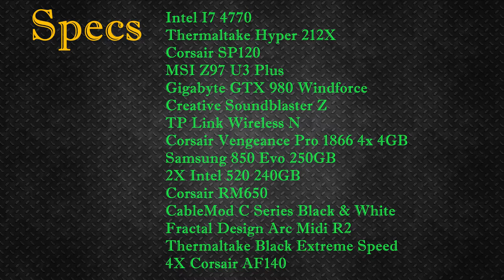Building a gaming/editing PC July 2015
Here is the build video of me making my PC. I know i probably doesn't have the best parts but it works great for what i want to use it for. I probably didn't build this right either but it all works and i have had no problems with any of my PC's. There are going to be a new style if videos coming out soon so make sure your subscribes to see them if your not already. Any feedback is greatly appreciated.

Feel free to message me any video ideas